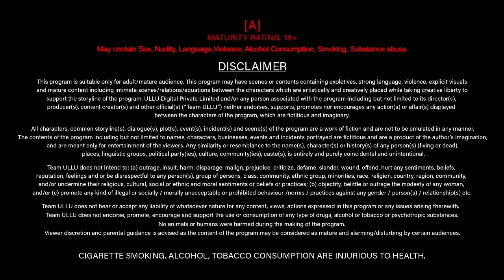priyanka chaurasiya ki bumper series aa rhi hai | two upcoming web series | update